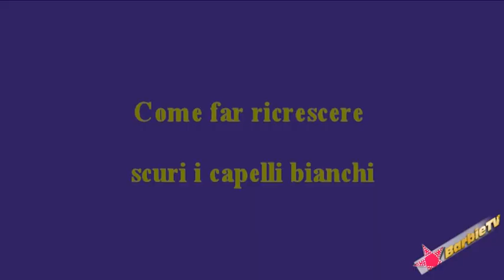BARBIETV 2s4e - Tutorial: Come far ricrescere scuri i capelli bianchi, senza tinture, con la salvia.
Il mio amico Francesco Di Giuseppe, un consulente del benessere di Assisi, mi ha spiegato una tecnica per far tornare i capelli bianchi del proprio colore naturale senza l'ausilio di tinture. Con questa tecnica i capelli non si colorano, ma ricrescono del colore naturale dalla radice. Secondo Francesco Di Giuseppe, uno dei motivi fondamentali dei capelli bianchi, così come della calvizie è l'alimentazione. Essendo vegetariano, Francesco mi ha parlato dei danni del consumo della carne sul nostro organismo. La tecnica prevede degli impacchi di salvia. La salvia è usata da sempre come cura di malattie e anche per la prevenzione.

Francesco di Giuseppe si occupa di tecniche di guarigione con il respiro circolare, quello che lui definisce "Respiro dell'Anima". Per contatti con Francesco Di Giuseppe:

Il libro citato nel video è uno dei tre volumi di:
"Le erbe nostre amiche" - Edizioni Ferni -Ginevra